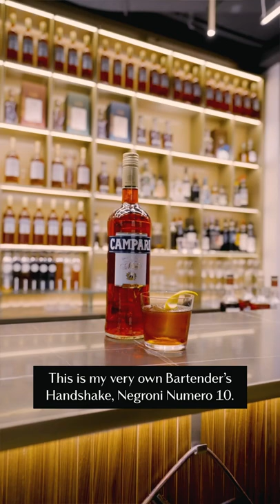Negroni Week Bar Campari Vienna